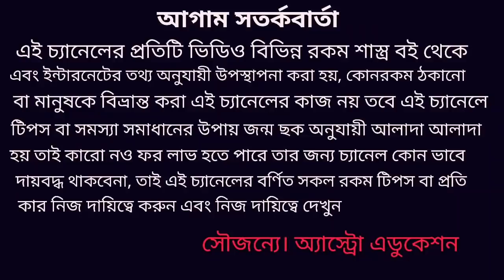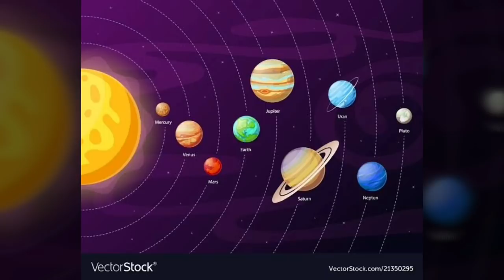শনি শনি মহারাজের বক্র দৃষ্টি 8 রাশির শুভ ও 4 রাশির অশুভ!!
শনি মহারাজের বক্রদৃষ্টি 8 টি রাশির শুভ ও চারটি রাশির অশুভ এই বিষয় নিয়ে এই ভিডিওতে বিস্তারিত আলোচনা করা হয়েছে ধন্যবাদ!